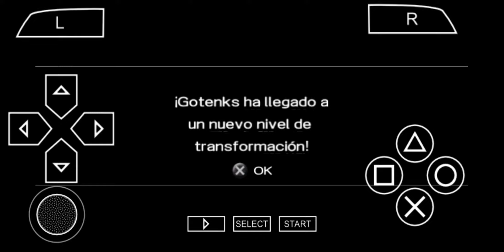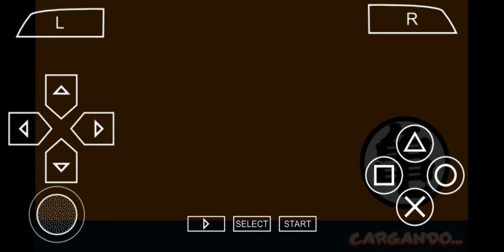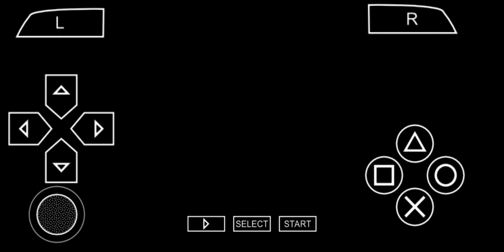Dragon Ball Z SHIN BUDOKAI - PSP 2 - modo historia (gameplay en Español)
TWITER : @xbalbo